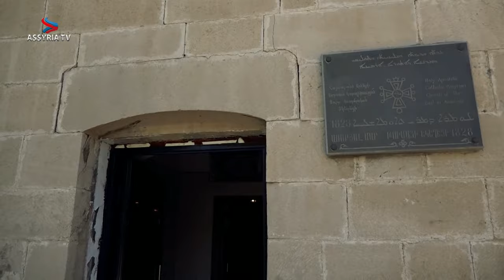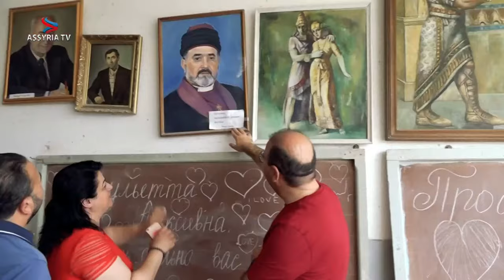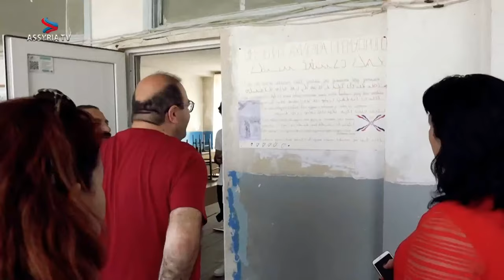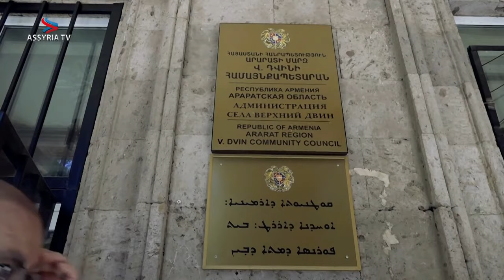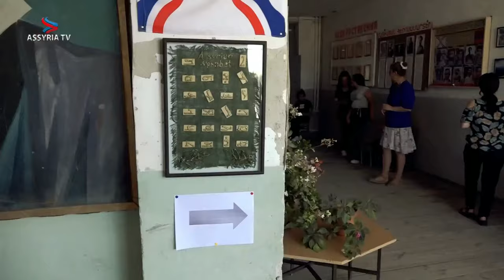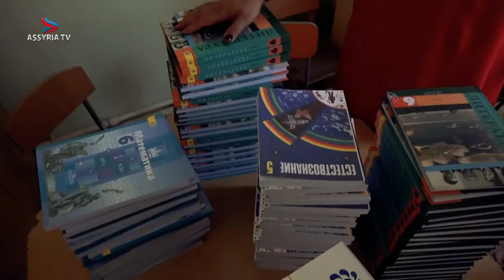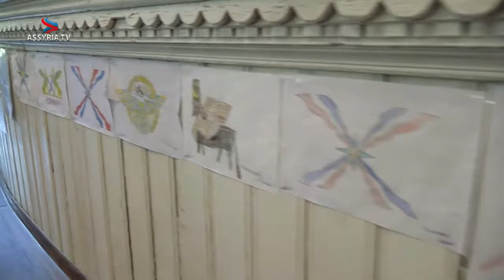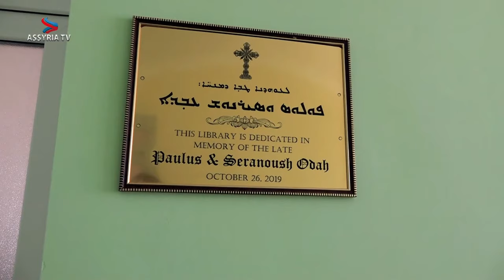ASSYRIANS OF ARMENIA - A day in the Assyrian village of Verin Dvin